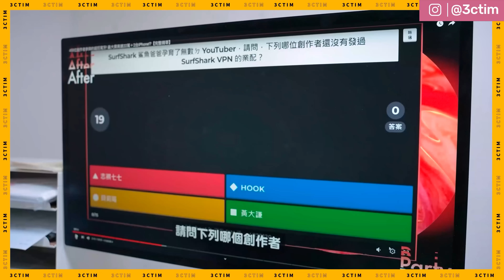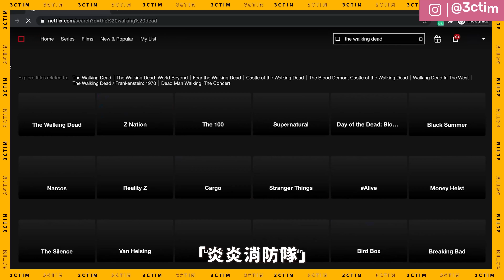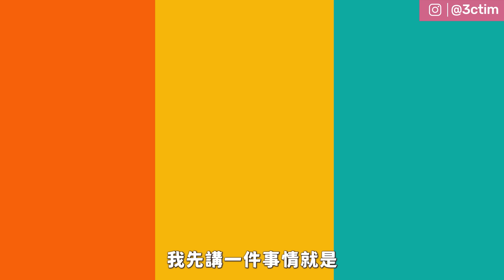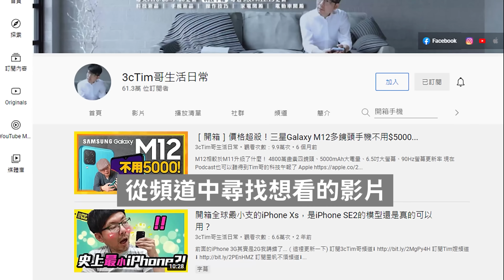蘋果每月一爆2023最終版！iPhone15發表會TypeC傳輸效能不期待、這顏色消失？不會有iPad mini7！Apple Watch會出三款！蘋果秋季發表會邀請函發出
透過以下網址獲得Surfshark VPN:
勘誤 03:58 iPad 10(口誤)

加入我的Line@生活圈⬇︎